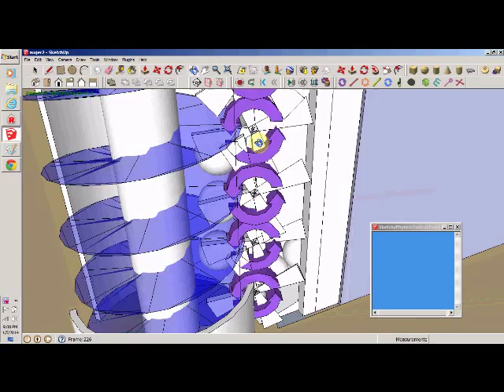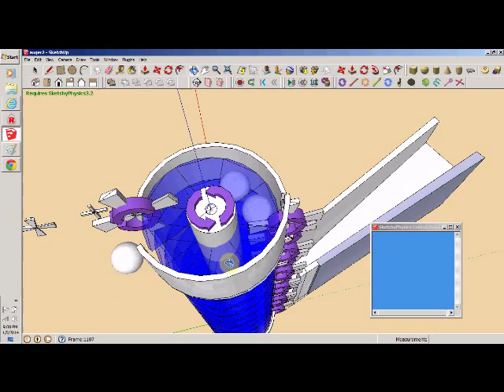Mechanism to Lift Balls with an Auger (Sketchy Physics)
Created in Google Sketch-up using Sketchy Physics.  The music is "Maid with the Flaxen Hair" by Richard Stoltzman.